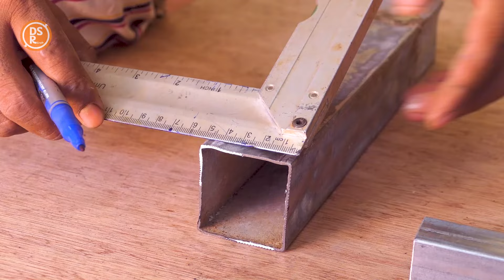Amazing top tips for Metal work that you wish to know earlier!